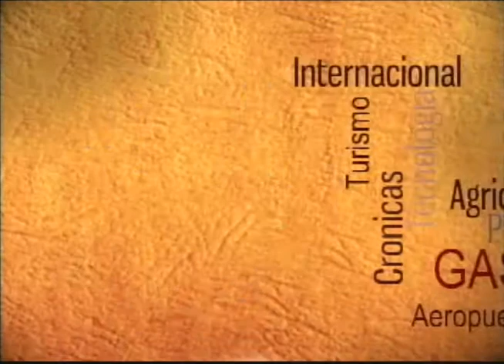LIC. LUIS IBERICO NUÑEZ -- CANDIDATO A LA ALCALDIA DE LIMA POR "ALIANZA PARA EL PROGRESO" 1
HORA8 - PERU - CONDUCCIÓN: RICARDO MONTEAGUDO